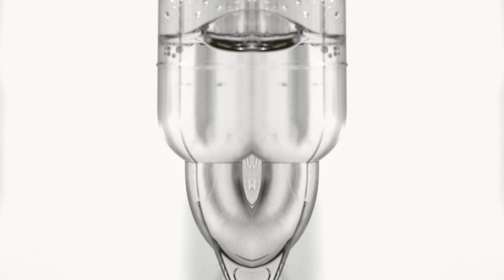Liza Lake - Eukaryotic choir (an electroacoustic sound experiment)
Ever wondered how fermentation sounds like?

This sound experiment is based on mead and ginger bug fermentation and was planned as an installation. In the end unfortunately due to the corona crises, the installation was recorded and filmed in the first 5 days, in which the yeast activity is the highest.

I did the audio recordings using a DIY hydrophone and cardoid condensor microphones and recorded 10minute segments 5 times a day.

The composition follows a strictly serial approach, where 2 minutes represent one day of the fermentation process - equals a composition with 10 minutes in lenght.

I hope you enjoy the sound of fermentation, the eukaryotic choir, the yeast metabolising and producing alcohol.
Much love
Liza Lake